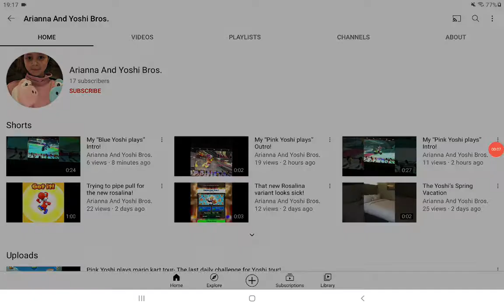shoutout to Arianna And Yoshi Bros